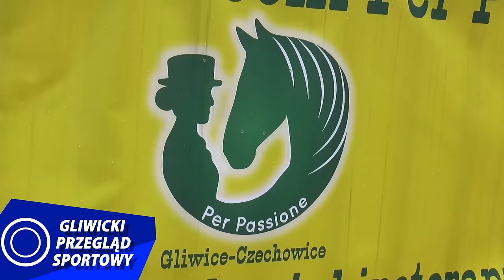Ferie w ośrodku jeździeckim, Piast remisuje w Łęcznej i sinusoidalna postawa siatkarek AZS Gliwice